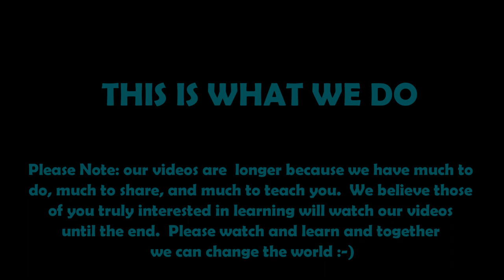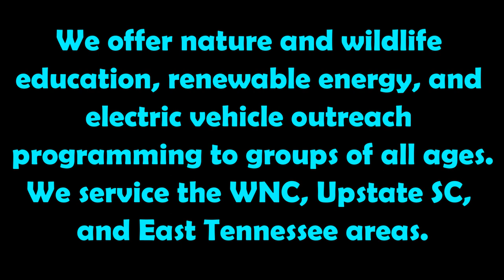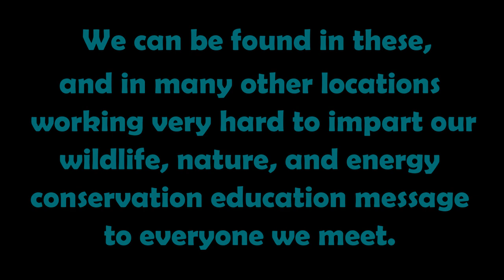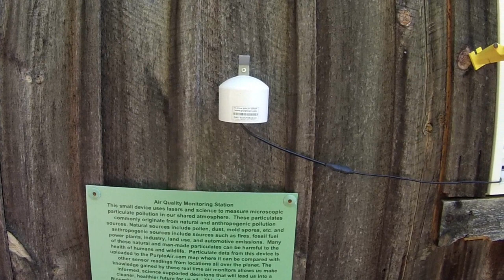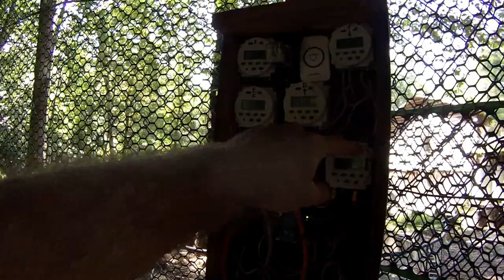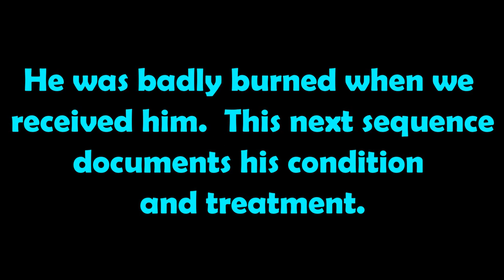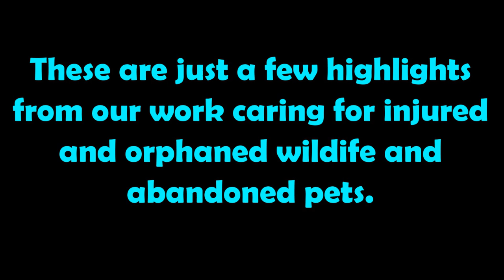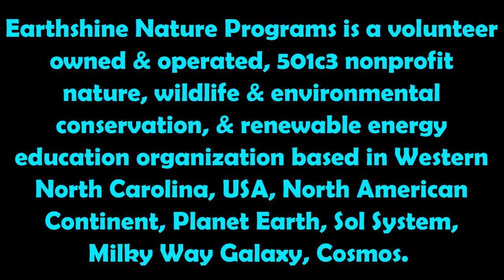Earthshine Nature Programs - This Is What We Do.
This is an overview of many of our programs and projects at Earthshine Nature Programs(and the former Trails Science).

Yes, this is a long video but we have much to do and we have much to share with you.  We feel that those that are interested, will watch our videos to the end.